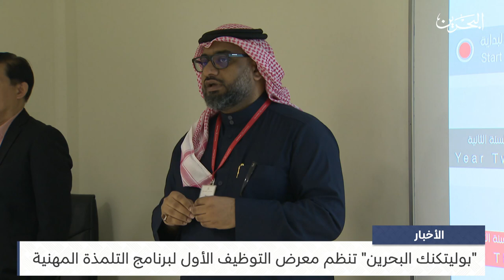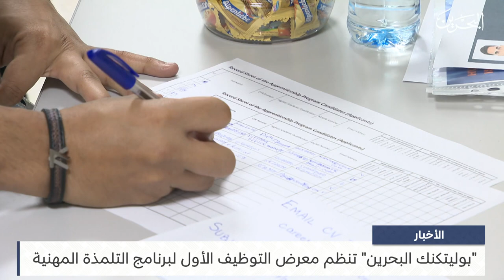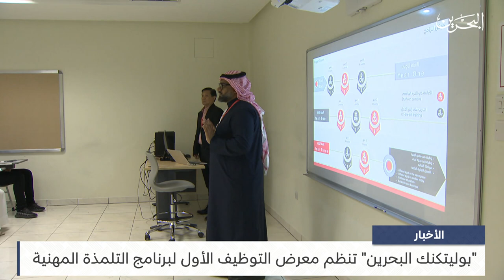البحرين مركز الأخبار : بوليتكنك البحرين تنظم معرض التوظيف الأول لبرنامج التلمذة المهنية 19-02-2024